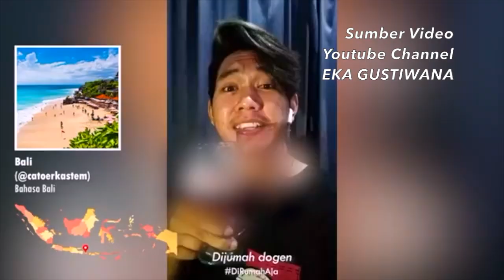EKA GUSTIWANA - DIRUMAH AJA DALAM 42 BAHASA DAERAH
Eka Gustiwana :
Di momen covid ini, saya mengajak teman-teman semua untuk tetap di rumah jika tidak ada keperluan mendesak, karena itu akan sangat membantu para tenaga medis yang sudah berjuang non-stop dan overload untuk menyelesaikan wabah ini

2 minggu lalu, saya mengajak teman2 di Instagram untuk mengirimkan video kalimat Di Rumah Aja dalam berbagai bahasa daerah, dari total 1000-an video yang saya terima, diseleksi 70 video dan dikompilasikan menjadi lagu sepanjang 3 menit ini

Mohon maaf jika ada kesalahan penulisan/penyebutan bahasa, semua karena keterbatasan saya dalam memahami bahasa tersebut. Selamat menikmati!